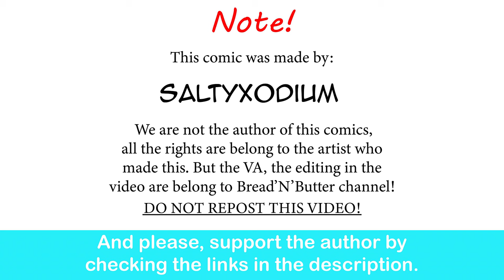Giratina GF Reveal Her Ex's Fate To Her BF | SaltyXodium comic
Ah, so that’s were Volo went.